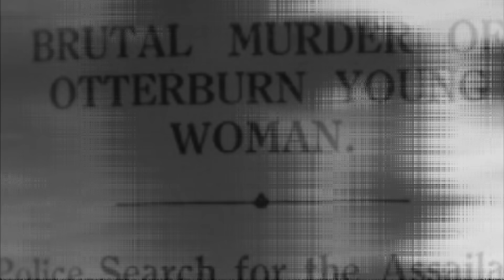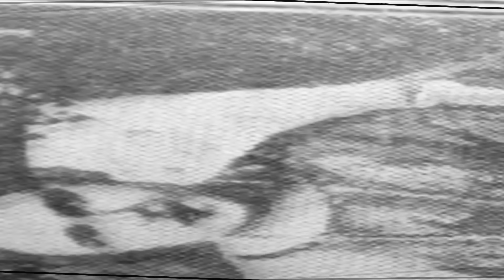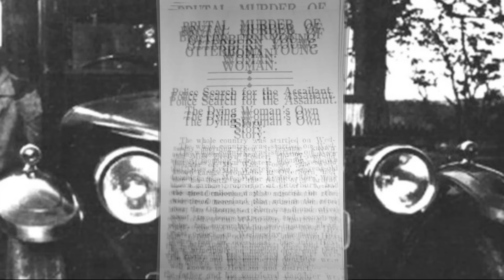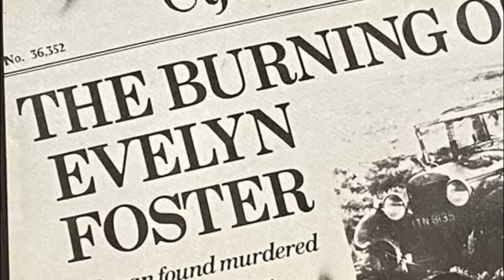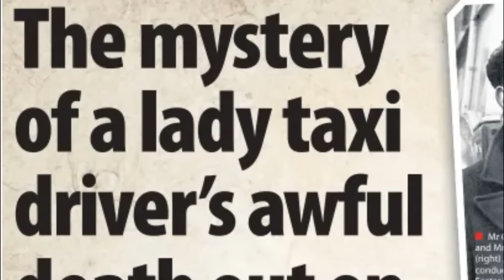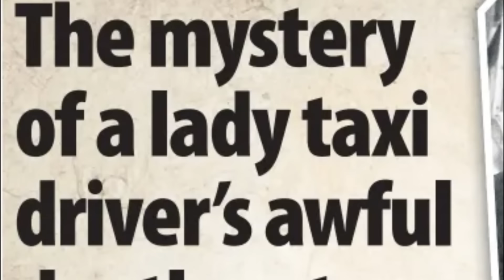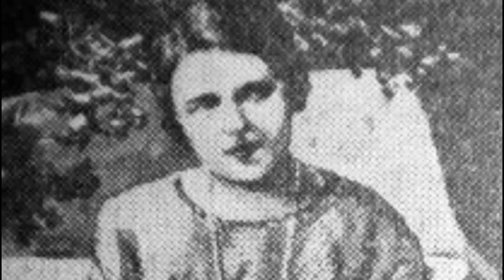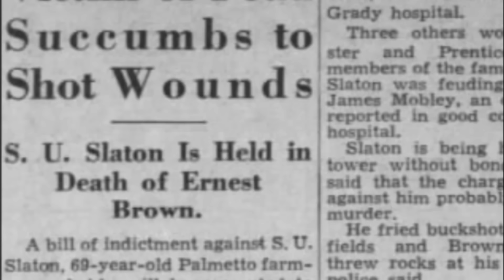REJTÉLY WOLF'S NICK-BEN - EVELYN FOSTER TITOKZATOS TÖRTÉNETE - A világ legbrutálabb 266. epizód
1931-ben Anglia egyik kistelepülése mellett, egy lápos, elhagyatott vidéken egy buszvezető egy furcsa dologra figyelt fel az út mentén: egy autó állt lángokban az avaron.
Ahogy a sofőr közelebb merészkedett, még jobban megrémült: egy súlyosan megégett, haldokló hölgyet vett észre a lángoló kocsi mellett, aki ráadásul a munkaadójának a lánya volt, Evelyn Fosternek hívták, a hölgy saját taxisofőr vállalkozását vezette.
A buszvezető azonnal felnyalábolta a lányt, majd elvitte őt főnökének otthonába, ahol a hölgy másnap reggelre elhunyt.
Ám Evelyn azt állította utolsó óráiban, hogy gyilkosság áldozata lett.
Mi szerepelt a lány vallomásában? Mi történt vele azon a lápos úton, és mitől gyulladt ki a kocsija? És mit állapított meg a rendőrség?
Egy dilettáns nyomozás, diszkrimináció és egy elképesztő bűnügy: ismerkedjünk meg Evelyn Foster tragikus történetével!